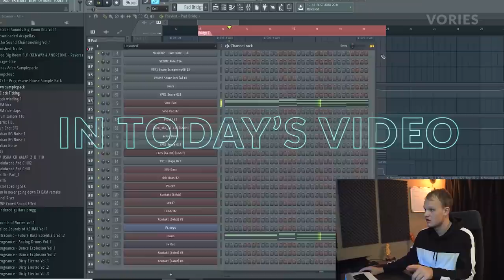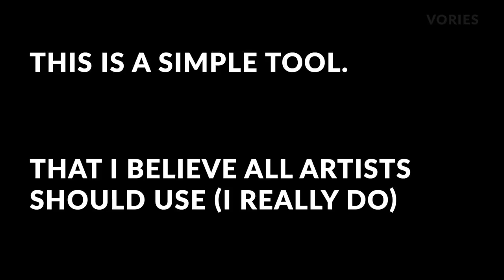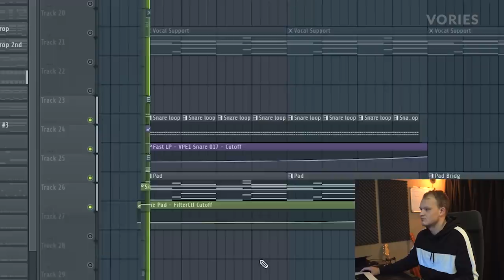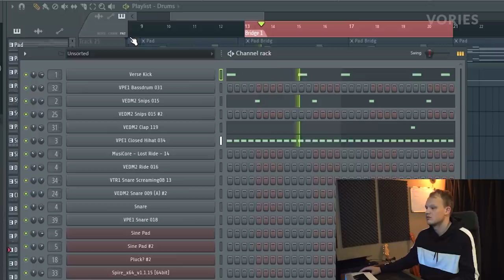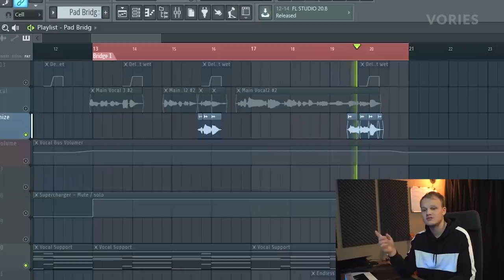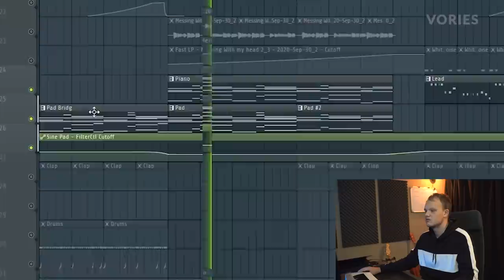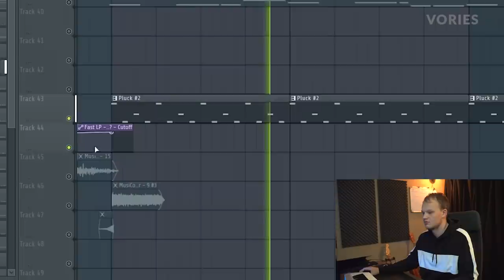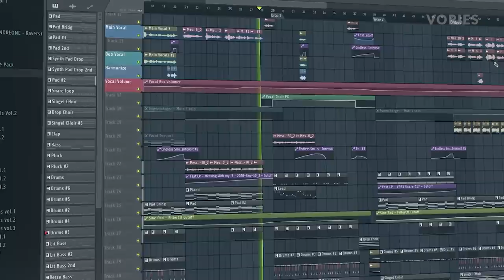How To Make POP EDM With Brilliant Style - FL Studio